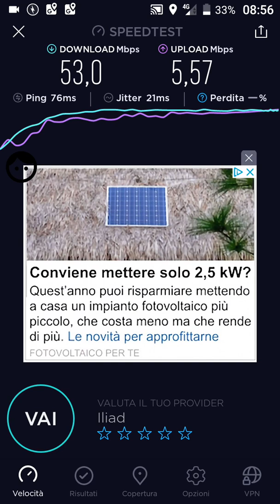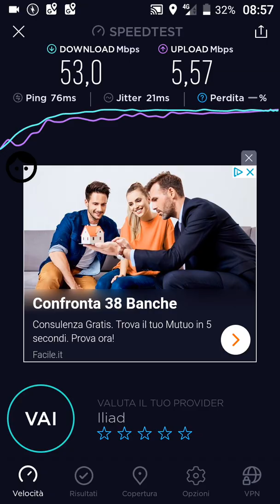Iliad Speed test a Solarolo Ra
Salve a tutti, oggi mi trovo qui per un'altro speedtest provando la nuova reteproprietaria iliad, il risultato è stato veramente buono. 👍🤠😃📱📶📲